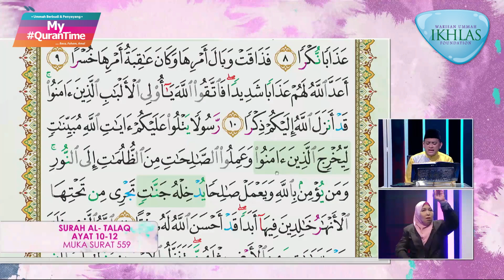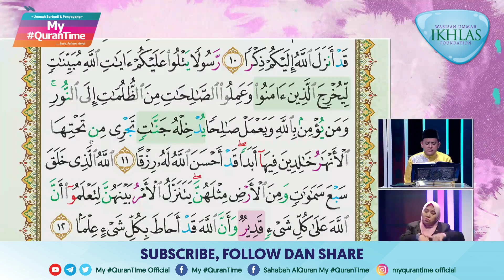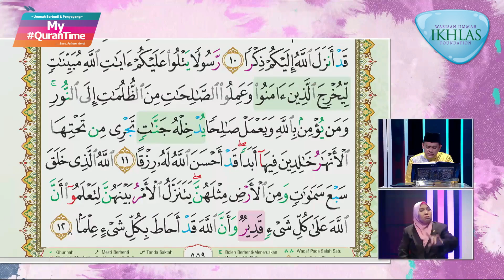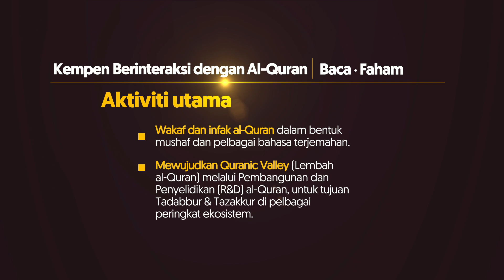Surah Al-Talaq 10-12 My QuranTime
My QuranTime
World